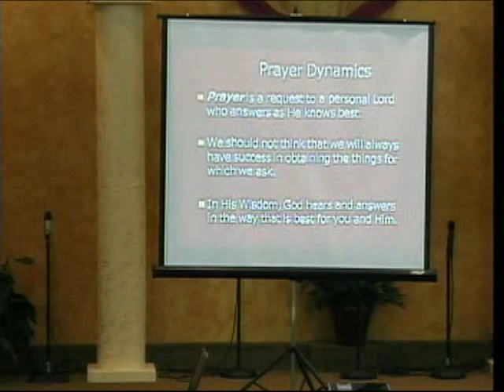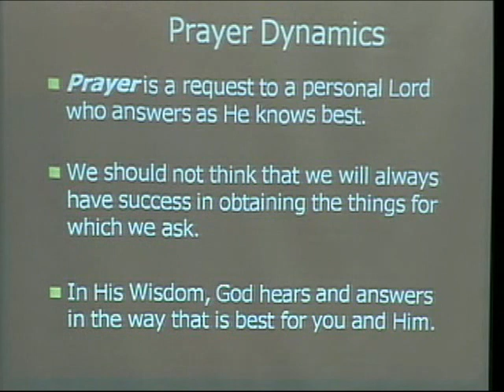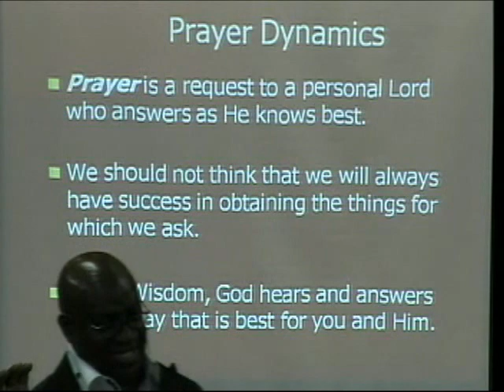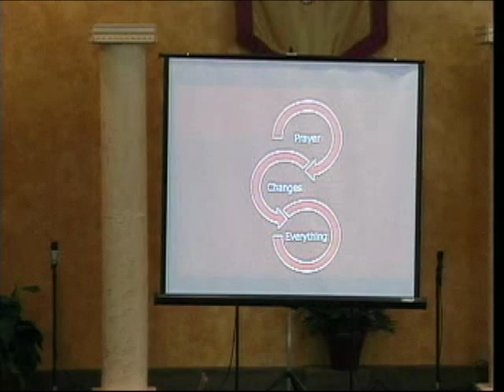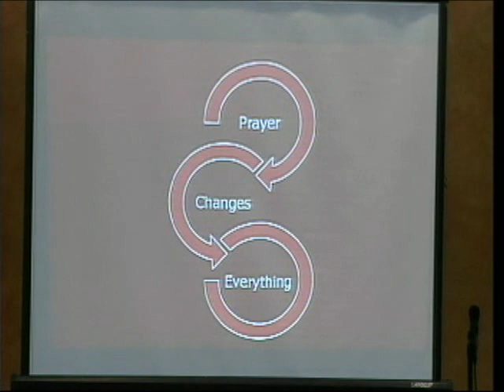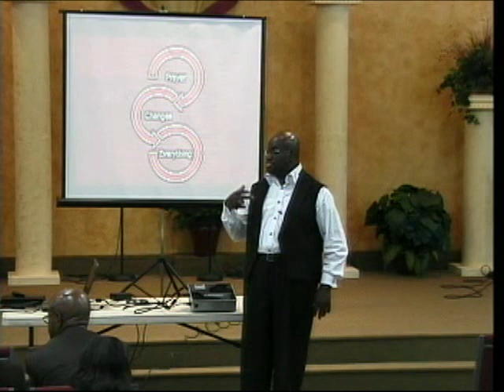PrayerSpiritual Warfare Through Prayer - Part 2 - Dennis M. Golphin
Quarterly Leadership Development Class taught by Dr Dennis M. Golphin on Spiritual Warfare.